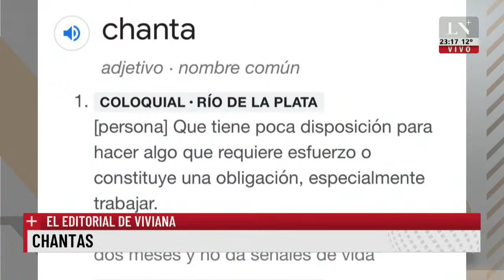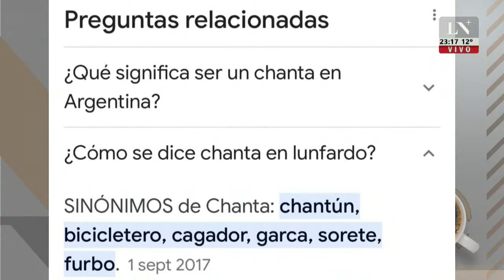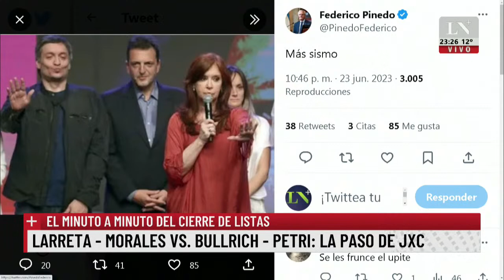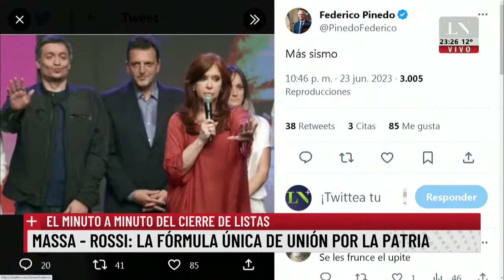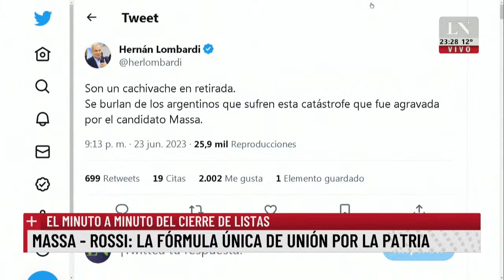Chantas. El editorial de Viviana.